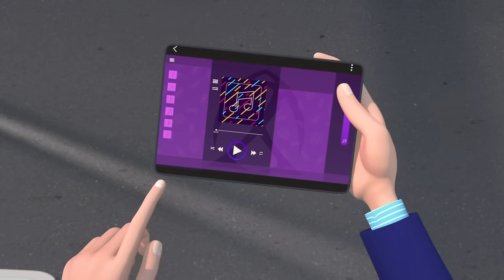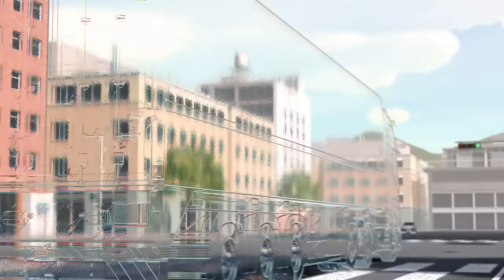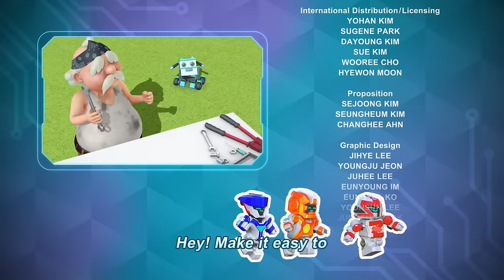Recovery Roadblocks | Daedo's Heroes EP.02 | Tobot Galaxy English | New Episode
🤖 Franklin and Limo continue searching for a way to transfer Z into a new Mind Core. Meanwhile, Boss Karr’s gang infiltrate a robotics expo and hijack a fleet of robots. Ryan, Kory, and Dylan must intervene without Z’s help. Meanwhile, the frustrated Z meets their new neighbour, Han, who also happens to be stuck on the sidelines recuperating while his friends see all the action. Soon Z’s frustrations with Dylan boil over.

 TOBOT Daedo's Heroes

 With a new villain, Boss Karr, now in town, theft of automobiles is on the rise in Daedo City.  After a first encounter with Boss Karr and her crew, Tobot X, Y, and Z defeat them with ease. However, this is only the beginning of Boss Karr and her evil schemes. Once Franklin and Limo realize that Z’s Mind Core has been damaged, they must find a way to repair it safely.